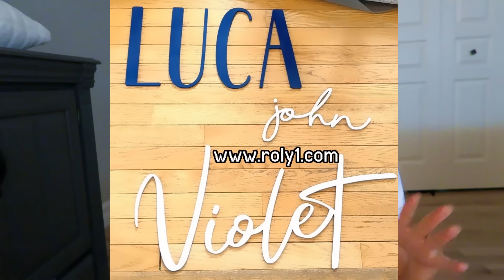A New Beginning.. Wish Me Luck!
Big changes over here and I am so nervous but so ready!